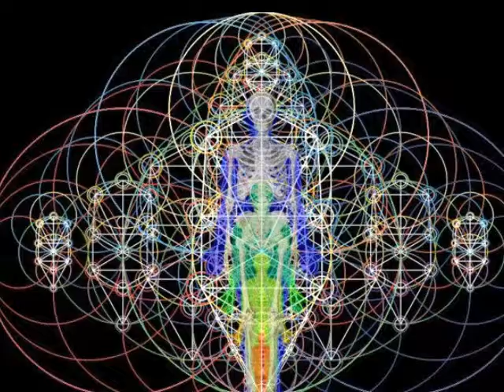For This MOMENT 4 Life. Coachella To Matt Meola_Music to Surf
The Beauty Unveiled in This Moment, For This Moment 4 Life. Featuring 2012 COACHELLA Music fest. & Maui's own MATT MEOLA, 4 da kine Waves of Life. Music by Nicki Minaj & Drake,"Moment 4 Life". Ged, Peahi, Maui, Hi.